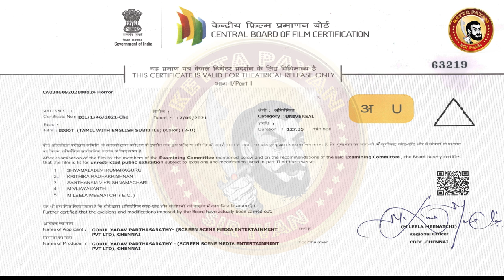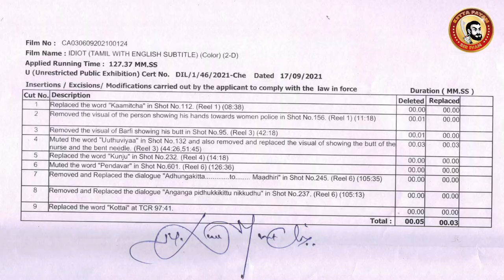IDIOT Deleted Scenes | IDIOT Movie Scenes | IDIOT படத்தில் தூக்கிய காட்சிகள்| Idiot Censor Cuts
Idiot is a 2022 Indian Tamil-language parody comedy horror film directed by Rambhala and produced by Screen Scene Media Entertainment Pvt Ltd. The film stars Shiva and Nikki Galrani
IDIOT படத்தில் தூக்கிய காட்சிகள்...